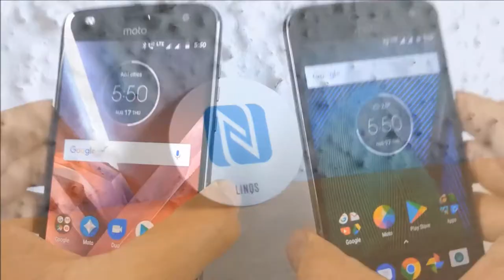5 Smartphone Gadgets on Amazon Under 100 Rupees || 5 Amazing Gadgets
Three Port USB charger

Keychain USB cable

Smartphone Lens Kit

NFC TAGS

Note:- Price may vary in some products due to market conditions.

cool things,cool things to buy,cool stuff to buy,under 100
5 Amazing Gadgets
Amazon Under $100,5 Amazing Gadgets
5 Cool GADGETS Under Rs.250 You Can Buy in Amazon
top amazon products 2017
top amazon tech deals
top 10 amazing gadgets for the future
top 7 gadgets you should have
top 5 gadgets you should buy
amazing products on amazon
cool gadgets 2017 on amazon
amazon deals under 50
best products on amazon
top amazon deals
gifts under $50
gifts under 20
$50 gift ideas
gifts under 30
best gifts under 50
gift ideas under $30
gifts under 20 dollars
gifts under 50 dollars
10 INCREDIBLY AWESOME GADGETS YOU MUST SEE
5 Useful New SmartPhone Gadgets

We Are Happy To Help You!